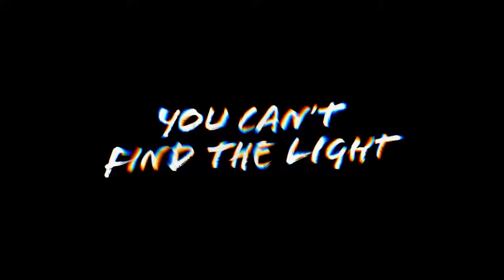Words On Bathroom Walls | Official HD Trailer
Words on Bathroom Walls
Diagnosed with a mental illness during his senior year of high school, a witty, introspective teen struggles to keep it a secret while falling in love with a brilliant classmate who inspires him to open his heart and not be defined by his condition.

Director: Thor Freudenthal

Production company: LD Entertainment

Box office: 3.1 million USD

Music composed by: The Chainsmokers, Andrew Hollander

Main Casts;
✒ Charlie Plummer
✒Taylor Russell
✒AnnaSopia Robb